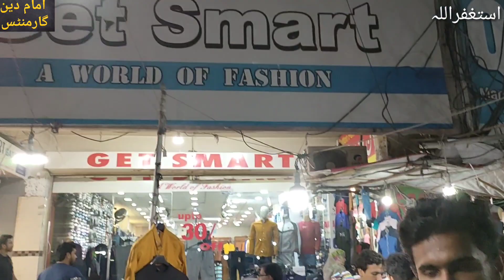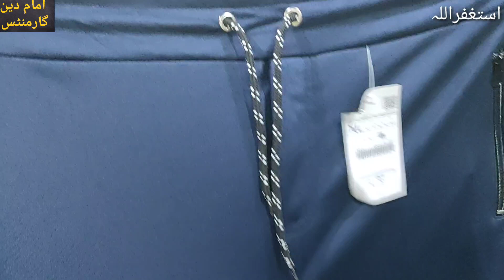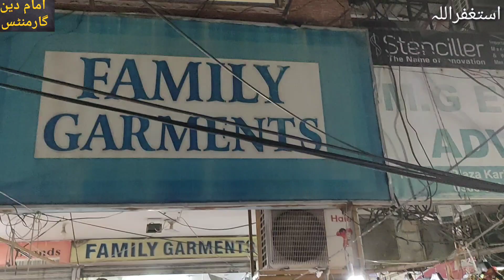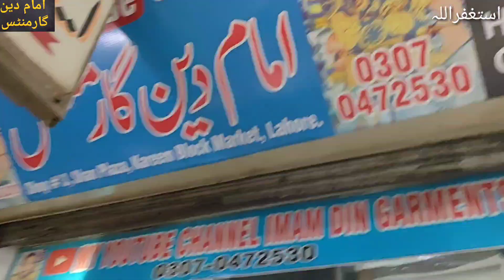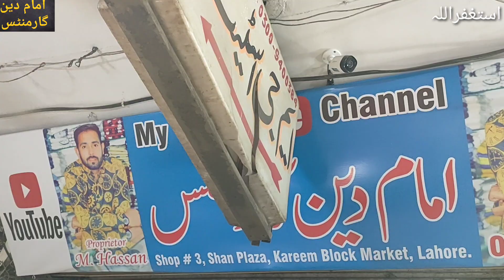Men's Collection |branded Garments |Casual Shirt | Trousers |T-shirt | In | Lahore ..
Hassan .0307.0472530